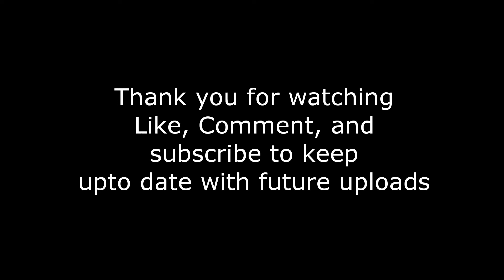Black Ops 2 - Undertale Lesser Dog Emblem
I know I know... I've made far better emblems than this...

It's still funny though XD